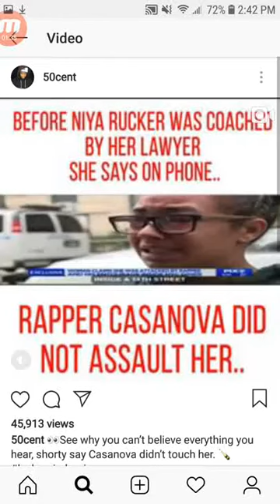CASANOVA ARRESTED 50 CENT Speaks On Situation